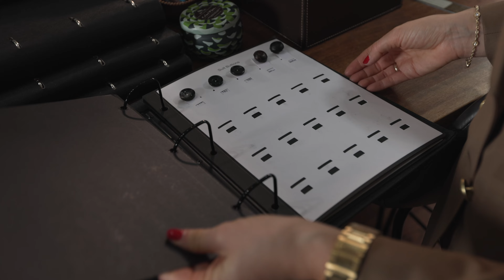Damari Clothing | Client Testimonial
"At Damari we specialize in the custom experience."

It was my pleasure to broker for DAMARI!

Billy Creagh
Broker | PA-NY-NJ

National Realty Old City
113 N Bread Street, Phila Pa
          19106